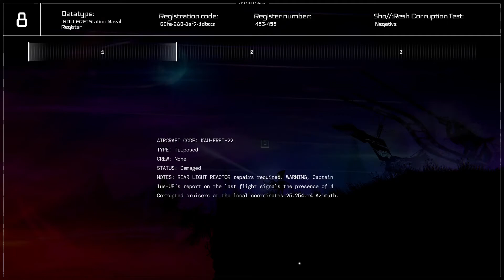Vesper Demo - Mysterious Robot Puzzle Platormer? (Steam Game Festival)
Vesper is a 2D Puzzle platformer where you play as a little robot trying to make your way through a world of machines that want you dead for some reason. From what I've seen it's a pretty and neat game that I'll be looking out for once it comes out :O

I believe I did miss 2 or 3 secret rooms in this playthrough, 2 that had readable logs that made me have more questions about the world that the game is set it, mostly about the light and corruption.

End song is the title music for the Vesper demo